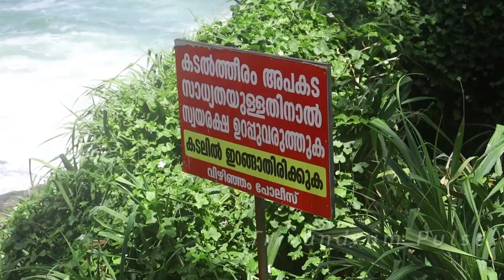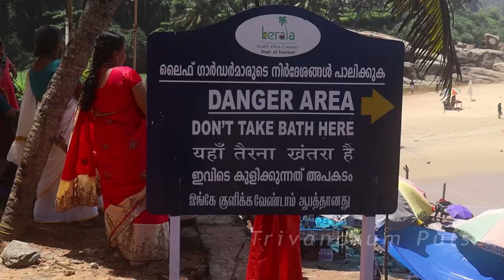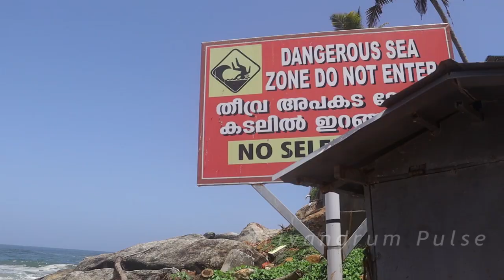This is what makes the Azhimala temple in Trivandrum so death trap for visitors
Having claimed 15 lives in eight months, the scenic Azhimala beachside cliff near Vizhinjam in Thiruvananthapuram is soon gaining notoriety as a death trap. The recent death of a weekend holidayer has yet again spotlighted the need to declare such slippery rocks as off-limits for selfie enthusiasts. With the easing of lockdown curbs likely to attract more people to the 58-ft-tall famed Lord Shiva statue, local residents have demanded precautionary measures including lifeguard deployment to prevent further mishaps.The issue also calls into question the safety preparedness by the Tourism Department that has lately focused on identifying tourism spots in each grama panchayat in the State in a bid to project its unexplored destinations. steps to station lifeguards along the shoreline in Pulinkudy, Azhimala, Chowara and Adimalathura. A police aid post was also necessary for
effective patrolling. The Vizhinjam Coastal police, which patrol the 36-km coastline from Adimalathura to St. Andrews, too felt the delay in posting lifeguards and constructing fences could endanger more lives. There is need for constant surveillance in the area like in Kovalam and
Varkala